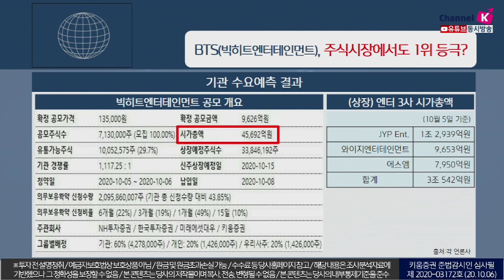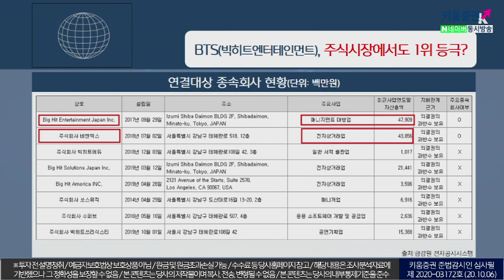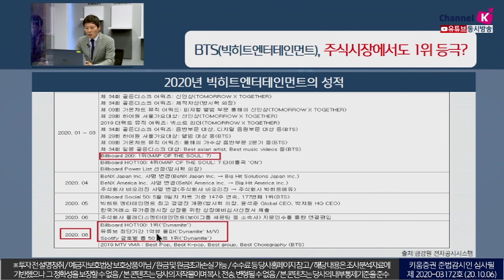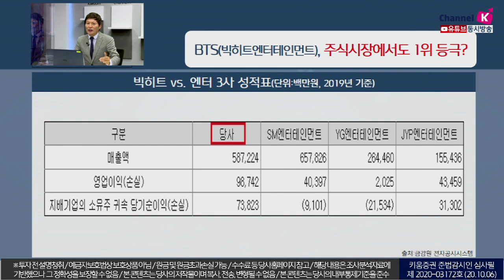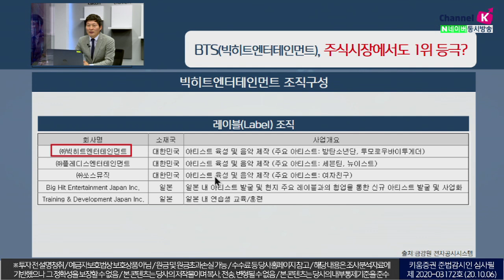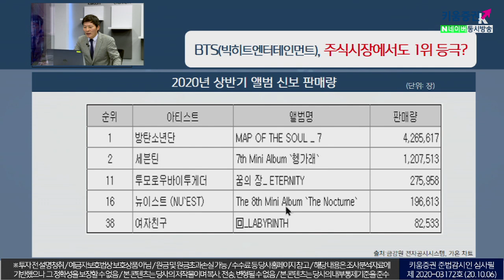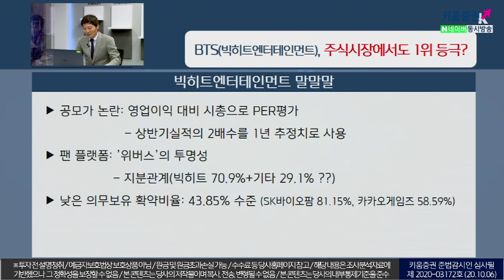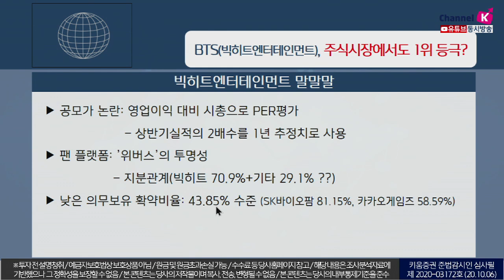BTS(빅히트엔터테인먼트),주식시장에도 1위 등극?(이슈분석.시장분석/20.10.06)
10월 5일, 일반공모를 시작한 빅히트엔터테인먼트
이미 상장한 엔터 3사의 시가총액 합보다 더 높은 시가총액
오는 15일 상장예정 상장일 주목 필요
이런 가운데 빅히트엔터 상장 관련한
엔터 및 이외 업종을 점검